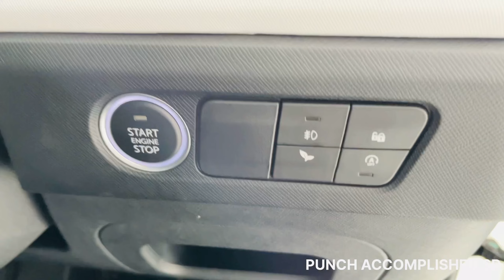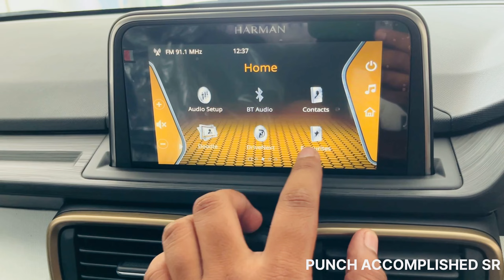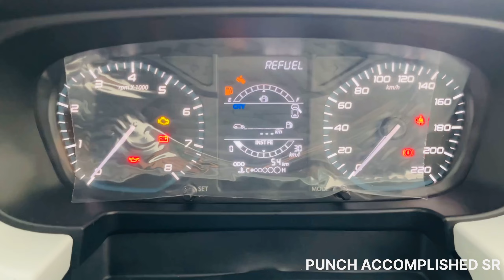Tata Punch Accomplished 2023| New Punch 2023 Features | Interior and Exterior | Real -life Review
Tata Punch Accomplished 2023| New Punch 2023 Features | Interior and Exterior | Real -life Review@Vikaslifestyle1007

Tata Punch Accomplished Latest Updates

Tata Punch Accomplished Prices: The price of the Tata Punch Accomplished in New Delhi is Rs 7.70 Lakh (Ex-showroom). To know more about the Punch Accomplished Images, Reviews, Offers & other details, download the CarDekho App.
Tata Punch Accomplished mileage : It returns a certified mileage of 20.09 kmpl.
Tata Punch Accomplished Colours: This variant is available in 7 colours: Daytona Grey, Orcus White, Calypso Red, Tropical Mist, Tornado Blue, Atomic Orange and Meteor Bronze.
Tata Punch Accomplished Engine and Transmission: It is powered by a 1199 cc engine which is available with a Manual transmission. The 1199 cc engine puts out 86.63bhp@6000rpm of power and 115Nm@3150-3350rpm of torque.
Tata Punch Accomplished vs similarly priced variants of competitors: In this price range, you may also consider
Hyundai Exter SX, which is priced at Rs.8 Lakh. Tata Nexon XE, which is priced at Rs.8 Lakh and Tata Altroz XM Plus, which is priced at Rs.7.45 Lakh.
Punch Accomplished Specs & Features: Tata Punch Accomplished is a 5 seater Petrol car. Punch Accomplished has Multi-function Steering Wheel,Power Adjustable Exterior Rear View Mirror,Touch Screen,Automatic Climate Control,Engine Start Stop Button,Anti Lock Braking System,Alloy Wheels,Fog Lights - Front,Power Windows Rear,Power Windows Front